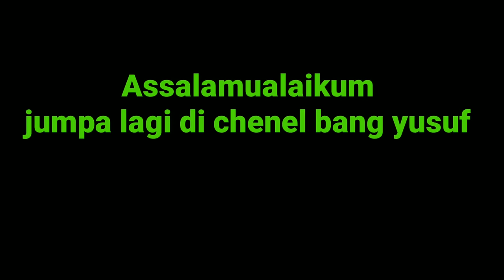MASYAALLAH😂AMAZING TOP AZAN BEST AUDTION FROM INDONESIA PARODY AMERICANT GOT TALENT